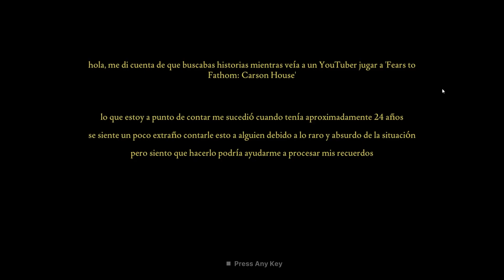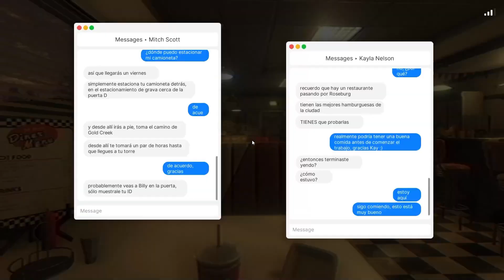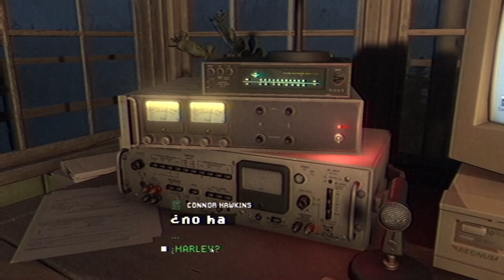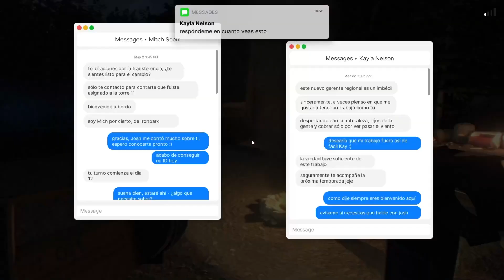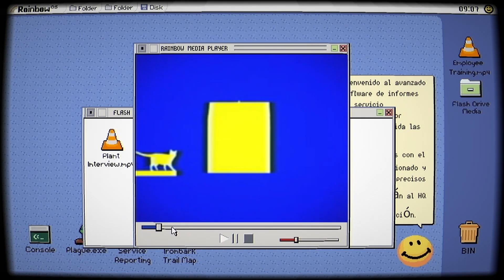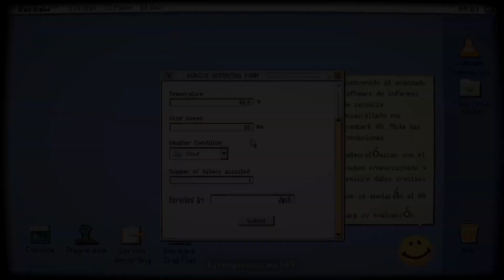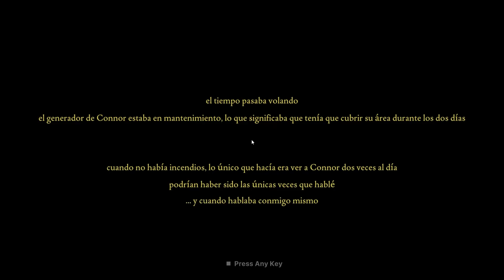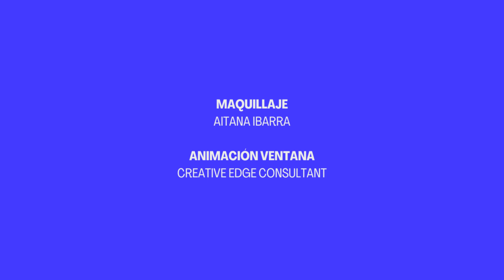#04 ESPECIAL HALLOWEEN | Zona Z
¡Nuestros presentadores se han convertido en monstruos! ¿Lograrán quedarse en este mundo? Hoy conoceremos sus historias de terror vividas en primera persona, jugaremos a adivinar películas con emojis y, también, jugaremos al Rompehielos, especial Halloween.

¡POR CIERTO! Si te gustaría venir de público a nuestro programa, estad atentos a Instagram (@theworldofplus), porque os lo anunciaremos por ahí.